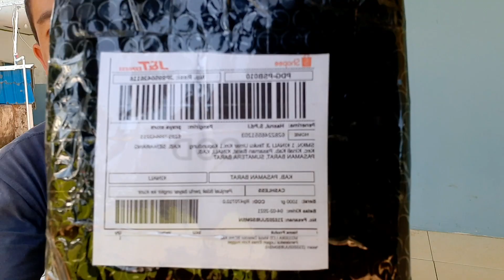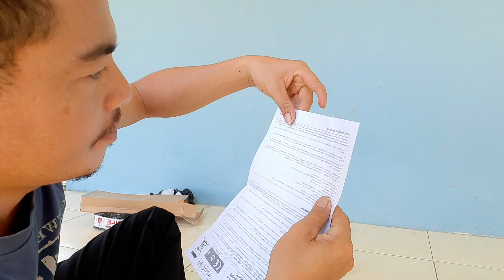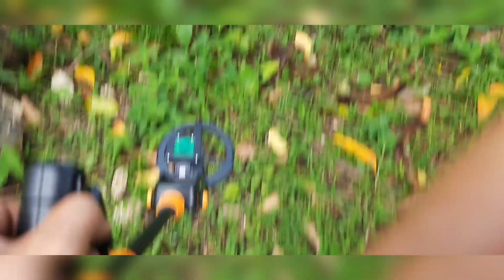LOGAM DETECTOR RUMAH TUA PENYIMPANAN BARANG ANTIK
Mencoba keberuntungan sambil melepaskan hobi mencari barang barang lama dan harta harta yang tersimpan di bawah tanah berupa emas, coin juga barang barang lama logam lainya

tolong bantu kami untuk berbuat lebih baik lagi dengan cara : SUBSCRIBE, LIKE, COMMENT DAN SHARE DI MEDSOS yang shabat punya, Kami mendoakan kita semua diberi kesehatan, kemudahan dalam segala urusan juga diberikakan rezeki 🤲🙏